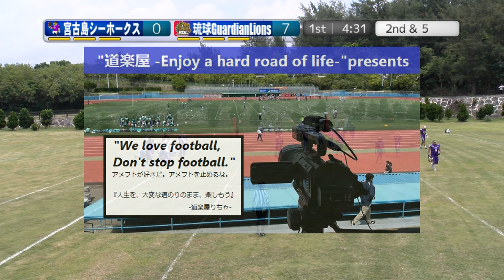【1Q】20240512『第2回宮古ボウル』宮古島シーホークス×琉球ガーディアンライオンズ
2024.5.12(Sun)『第2回宮古ボウル』 at パイナガラ海空すこやか公園G
宮古島シーホークス×琉球ガーディアンライオンズ
【1Q】

2022シーズン、NFA日本社会人アメリカンフットボール協会承認の下、